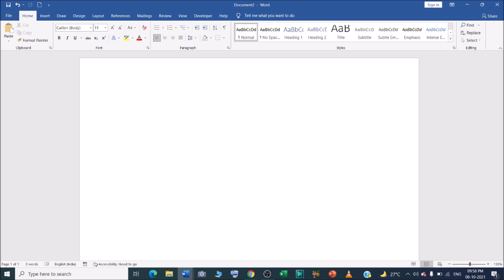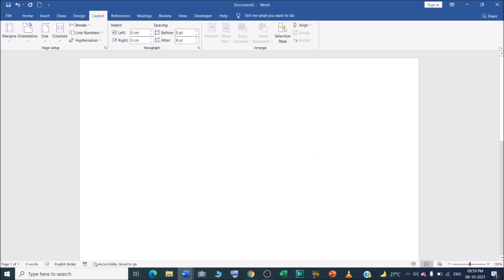how to change or customize paper size in Microsoft word ?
In this video we will learn that how to change or customize paper size in Microsoft word?

I will upload some more basics of MS word paper size customization, in my upcoming videos. If you need any help with the related topic so kindly write it on comment section.

Keep watching.
Keep learning.